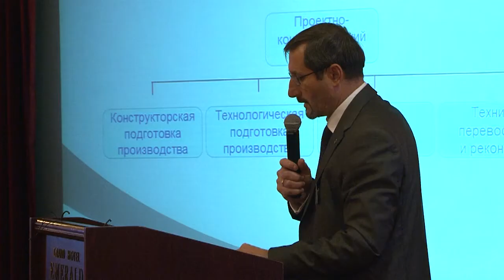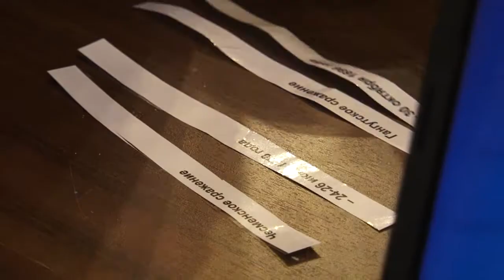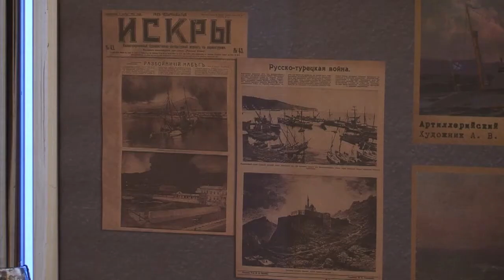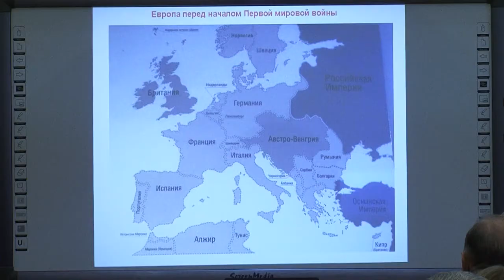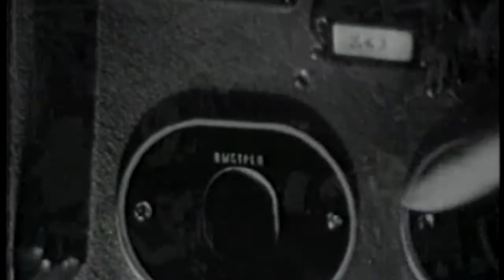Морские вести 2014 12 24 выпуск 37 Канал Санкт Петербург